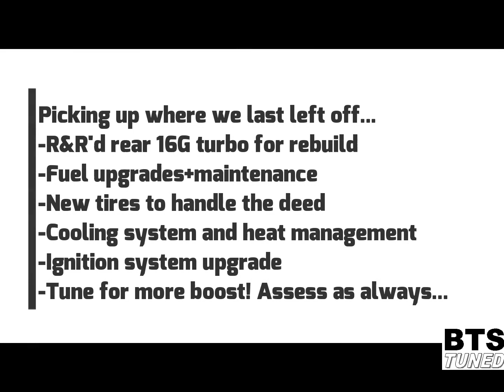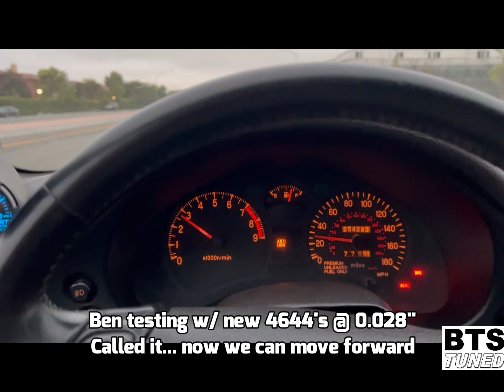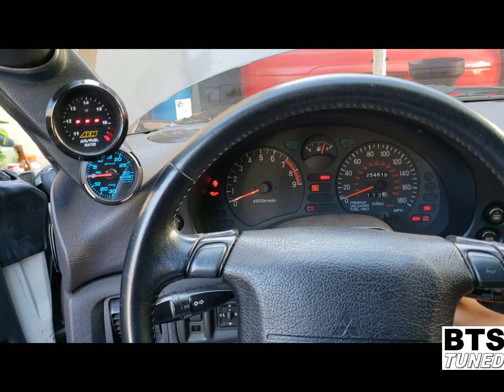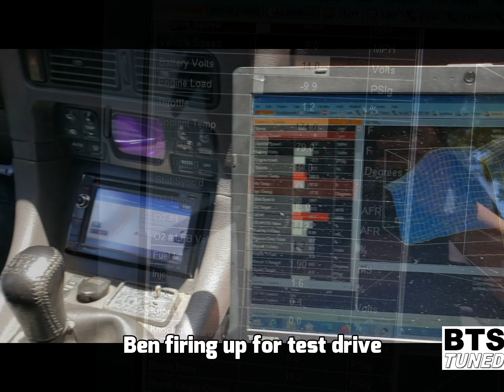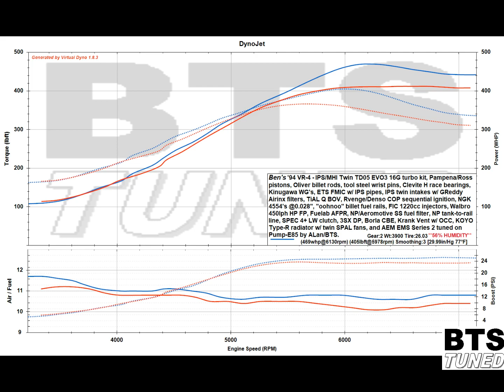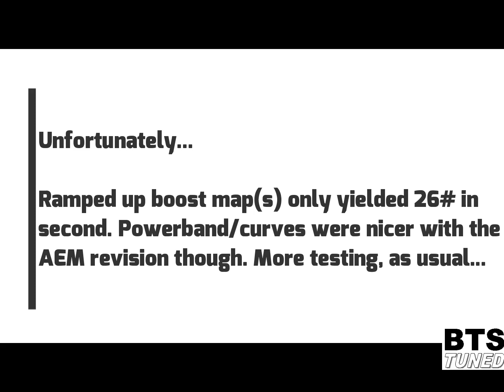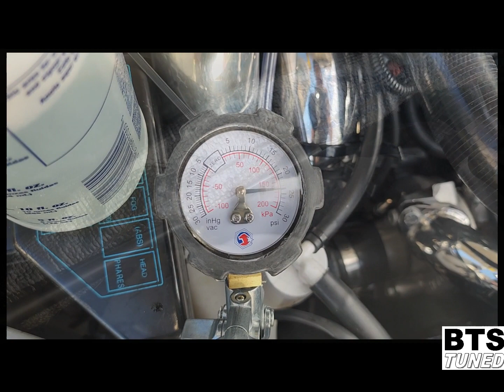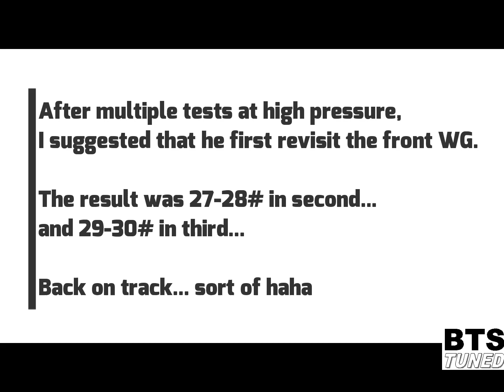Ben's 1994 Mitsubishi 3000GT VR-4 - "2022 Quest for 500AWHP" w/ MHI EVOIII 16G's, AEM EMS, and E85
In this episode, we pick up exactly where we last left off with Ben's '94 VR-4: dire need of specific attention and more [safe] power! The requisite areas that needed improvement are all addressed, so now we approach the end of this chapter with finer details - enjoy!